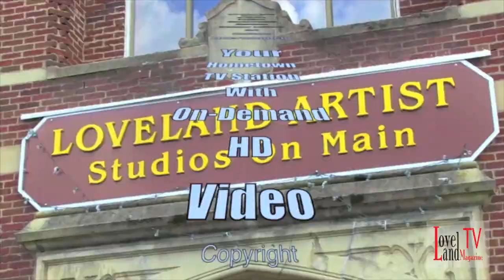Graduates of Loveland High School Class of 2018